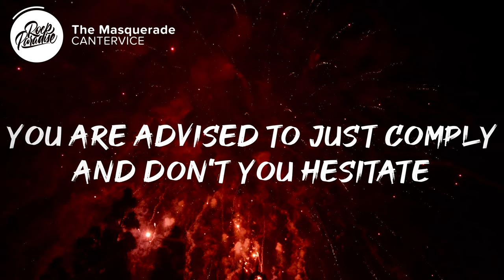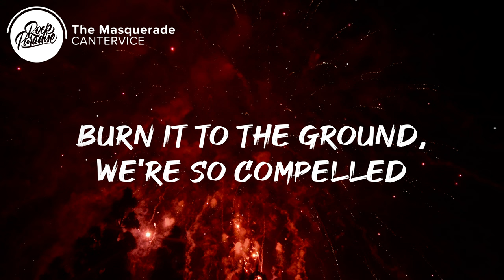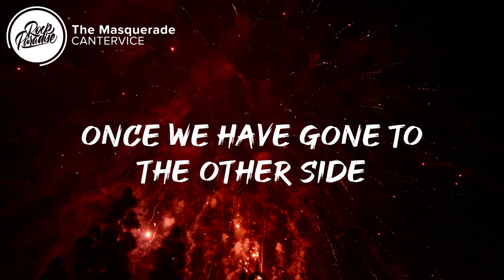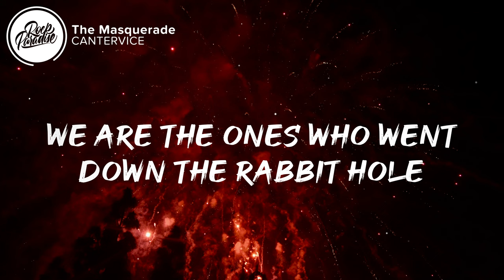CANTERVICE - The Masquerade (Lyrics)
⚡️ This is the masquerade where we disobey

🎤 Lyrics: CANTERVICE - The Masquerade

Hear the sound, all bow down, show your loyalty
You are advised to just comply, and don't you hesitate
Do you remember the time from before?
When we questioned everything and thought we owned the world?

We gather round and say farewell
While we embrace our prescribed humanity

So step into a world where no one dies
It's time to let go and free your mind
Listen to the sound of the voice inside you
This is the masquerade where we disobey, yeah, yeah

The masquerade

They infect, no consent, watch us all degrade
All of our minds are in decline, so we medicate
This was the plan right from the start
Self-destruction by design while we just play along

Burn it to the ground, we're so compelled
To entertain this cauterized insanity

We are the ones who went down the rabbit hole
And came out on the other side

Come inside, redefine, this is the new domain
Wake up call, the pressure's on, and it's your final warning

Round and round to the sound of their tyranny
Do they think they can decide in our name?
Feel the weight of these chains lift away
Once we have gone to the other side

Picture credit
📷 David Garry

👩‍💻 Share CANTERVICE - The Masquerade (Lyrics) with your friends!